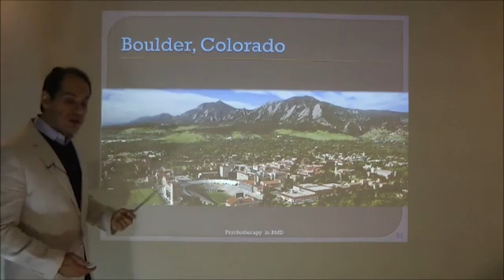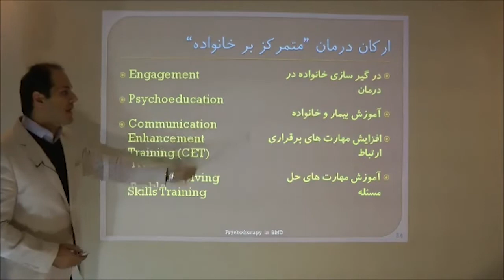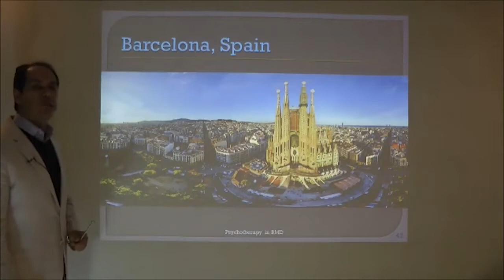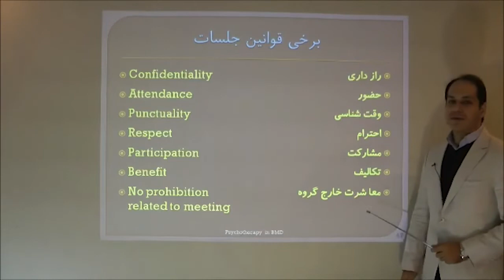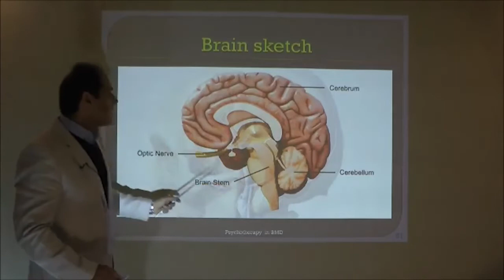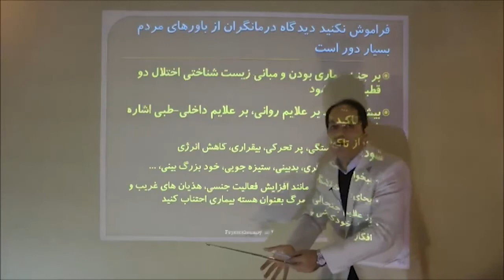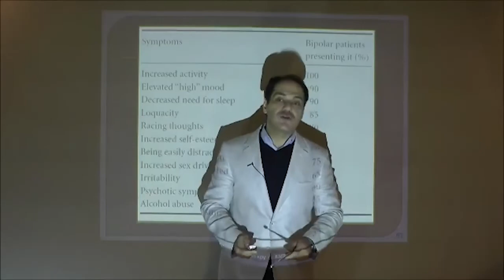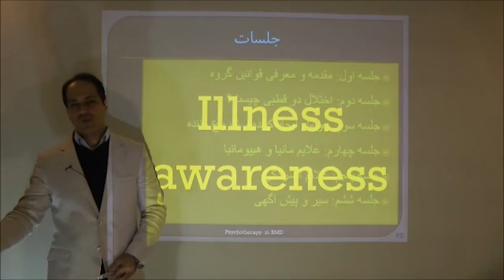رواندرمانی در اختلالات دوقطبی | قسمت دوم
توضیحات

منابع تکمیلی

روانپزشک
روانپزشکی